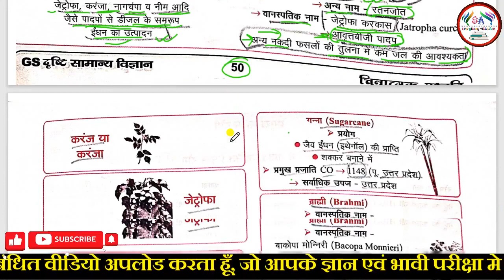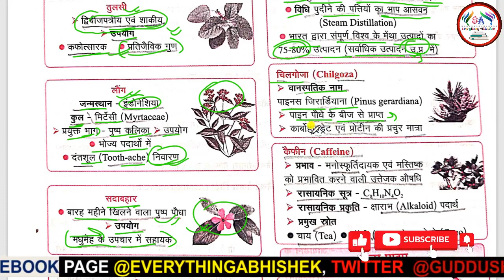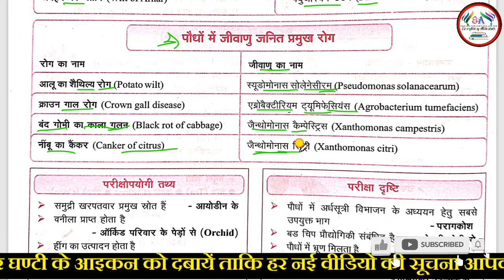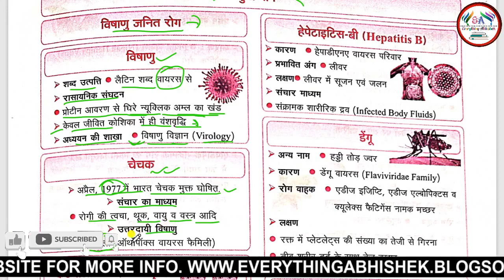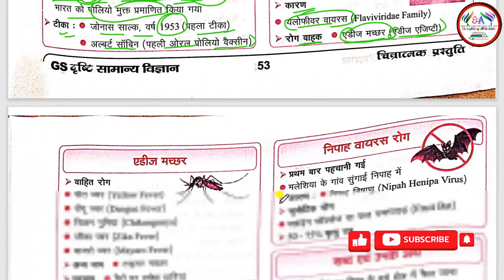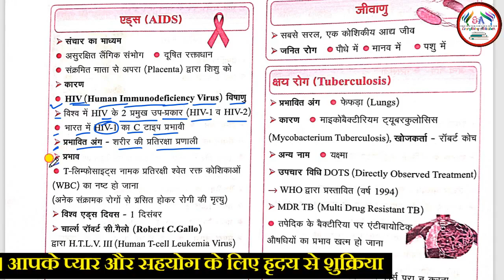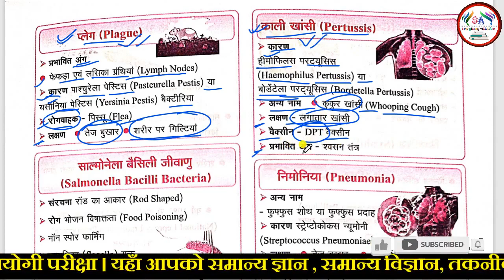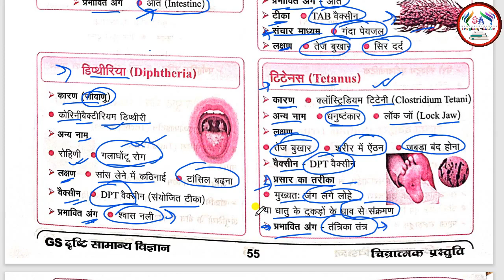दृष्टि सामान्य विज्ञान | Class 16 | General Science | Biology | BPSC-TRE/BSSC/RAILWAYS/BIHAR POLICE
Namaskar friends this is Abhishek
In this video I have told you about General Science for all competitive exam which are very important. Hope you will get a lot of help in your course.
Important books list
BPSC TRE (बिहार शिक्षक भर्ती परीक्षा की सबसे अच्छी किताब लिस्ट लिंक)
My other videos and channel link
I will come with next exiting video for you